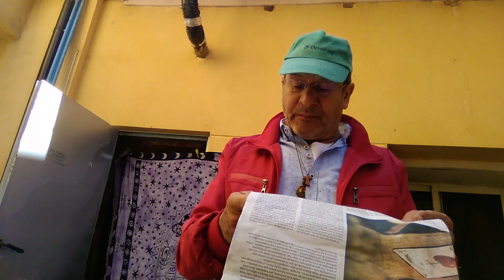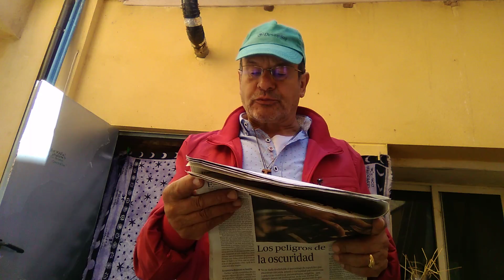Alerta exotérica 3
De Alfa y Omega..